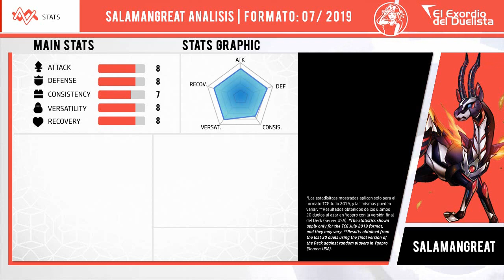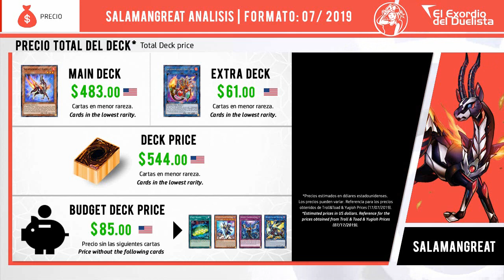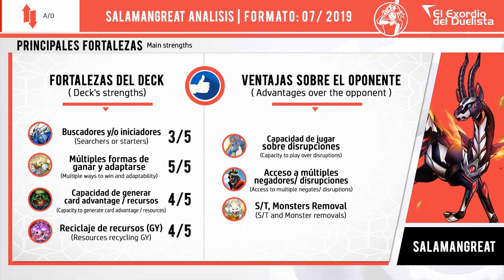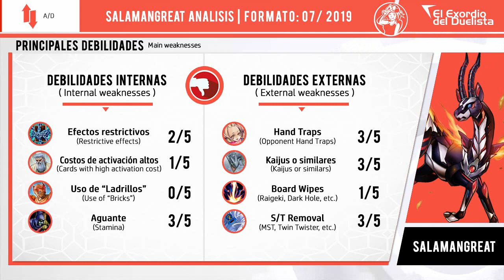SALAMANGREAT Deck + Análisis 📈 | Post July 2019 Banlist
Salamangreat Deck | Salamangreat Deck 2019 | Deck Salamangreat Post Banlist | Salamangreat Post July 2019 Banlist

Salamangreat Deck | DECKLIST

MONSTERS | 23

Salamangreat Gazelle x1
Salamangreat Spinny x3
Salamangreat Foxy x3
Salamangreat Fowl x1
Salamangreat Jack Jaguar x1
Salamangreat Falco x1
Lady Debug x1
Flame Bufferlo x3
Backup Secretary x2
Crusadia Reclusia x1
Ash Blossom & Joyous Spring x3
Fantastical Dragon Phantazmay x3

SPELLS | 9

Cynet Mining x3
Called by the Grave x3
Salamangreat Circle x1
Salamangreat Sanctuary x1
Will of the Salamangreat x1

TRAPS | 8

Crackdown x2
Infinite Impermanence x3
Salamangreat Rage x2
Salamangreat Roar x1

Salamangreat Violet Chimera x1
Abyss Dweller x1
Salamangreat Miragestallio x1
Mekk-Knight Crusadia Avramax x1
Borrelsword Dragon x1
Hiita the Fire Charmer, Ablaze x1
Knightmare Phoenix x1
Salamangreat Heatleo x2
Salamangreat Sunlight Wolf x3
Salamangreat Balelynx x3
Twin Twisters x2
World Legacy Succession x1
The Book of the Law x1